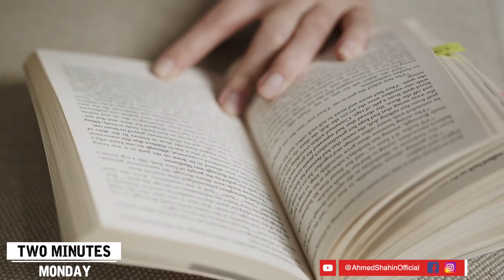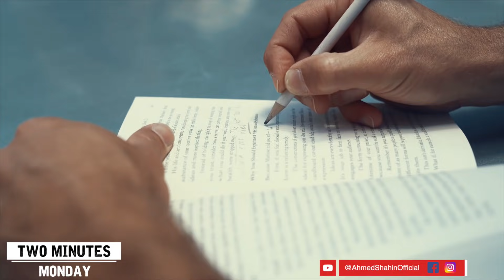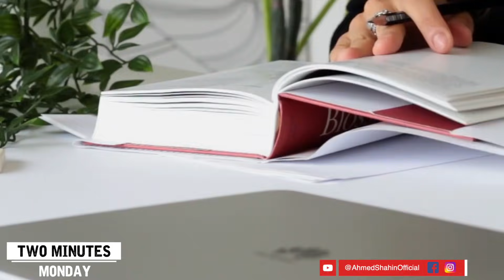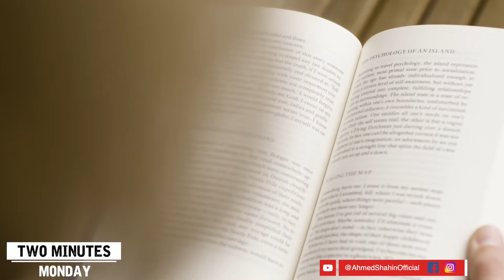توقف عن القراءه | أسرار يجب أن تعرفها قبل أن تقرأ | Two Minutes Monday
موقع شركة التدريب
آملى الفورم لو حابب تبدأ معانا الدوره التدريبيه القادمه
لو محتاج جلسة كوتشينج لخطتك ورحلتك المهنيه ممكن تعمل طلب على الموقع بتاعى: